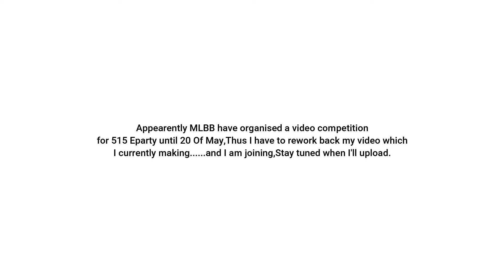Happy 515 MLBB Day!! Updates on My 515 Video(Sad Noises)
Hello XDers,Welcome to the Zone!